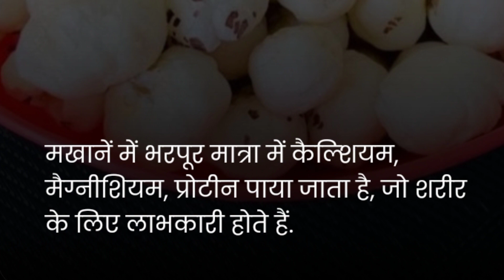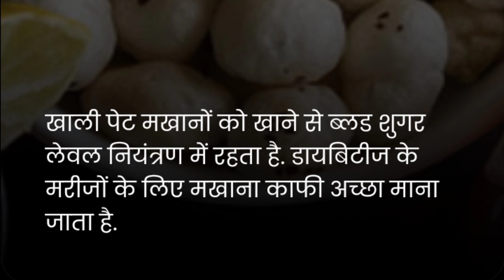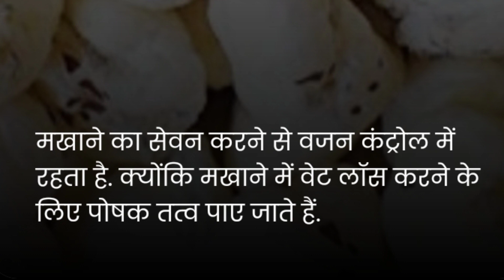मखाने खाने के फायदे healthy ayurveda 💯💯💯health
health
sharirik upay
healthy food
healthy body
healthy lifestyles ayurveda
ayurvedic upaye
ayurvedic tips
fruits khane ke fayde
healthcare
healthy tips
healthy
 makhane ke fayde
 khali pet makhane khane ke fayde